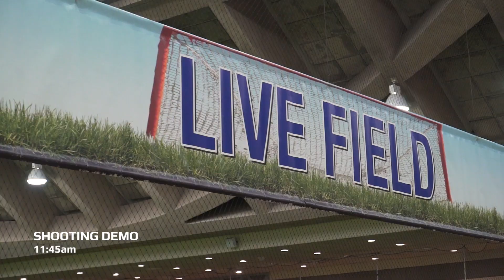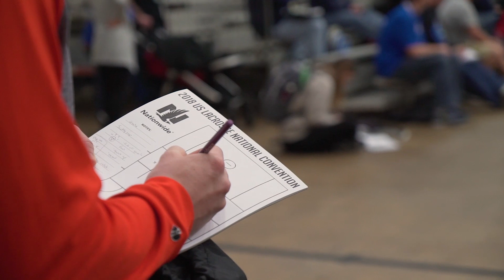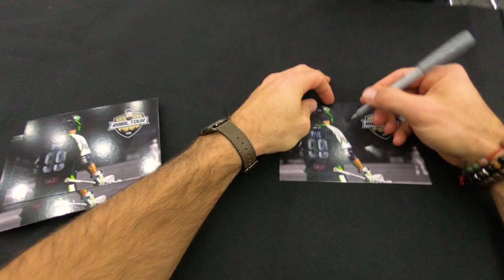Our Sold Out LaxCon Experience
What's up, I'm Paul Rabil, a pro lacrosse player in New York and midfielder for Team USA. Check out my weekly Rabil Cuts, shooting workouts, AskPaul's and more. New Vids every Wednesday.